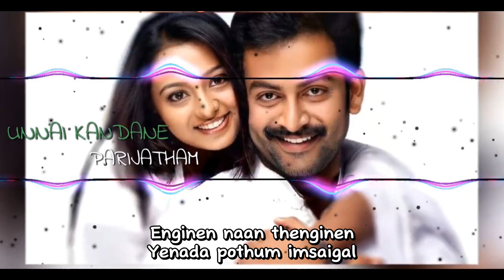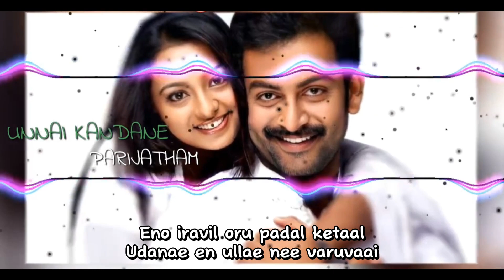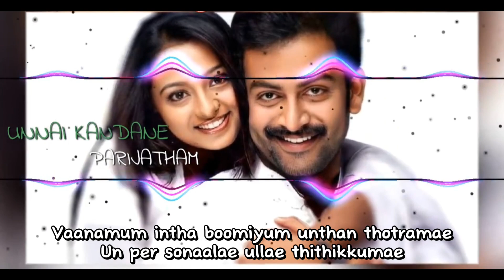Unnai Kandane Mudhal Murai lyrics Song | Parijatham | Prithviraj | Bhagyaraj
Song: Unnai Kandane

Movie: Parijatham

Starring: Prithviraj Sukumaran, Saranya Bhagyaraj

Singers: Haricharan, Shruthi